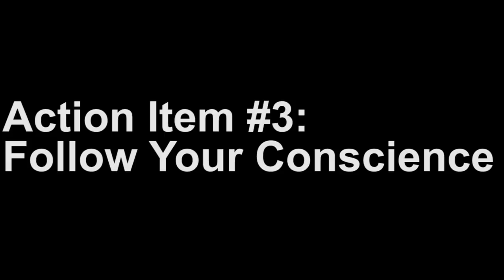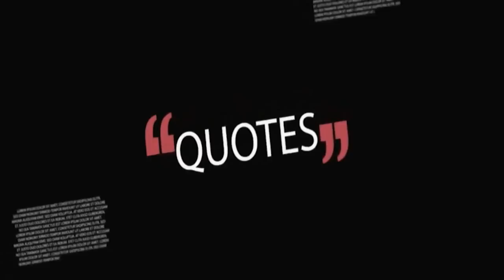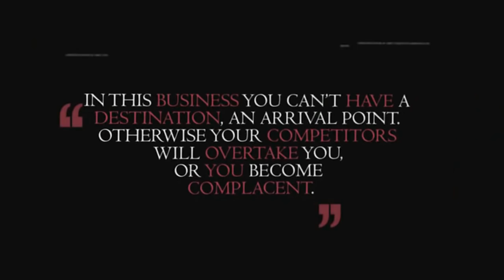Giorgio Armani Documentary - Success Story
Welcome to another exciting episode of Modeling the Masters with Evan Carmichael! Today, we dive into the incredible journey of Giorgio Armani, a legendary figure in the fashion industry who rose from modest beginnings during World War II in the small northern Italian town of Piacenza. Discover how Armani, growing up in a hardworking family that struggled financially, navigated through the challenges of war, an initial career pivot from medicine to the military, and ultimately found his calling in fashion. This story is not just about fashion; it's about resilience, vision, and the transformative power of following your passion.

Giorgio Armani's tale is a masterclass in entrepreneurship and innovation. From his early days in Milan, where he took his first steps into the fashion world, to building a billion-dollar brand that expanded beyond haute couture into jeans, accessories, and even hotels, Armani's journey is a testament to sticking to one's vision and stretching the brand to meet and create market demand. Evan Carmichael breaks down the top three lessons from Armani's success: the importance of maintaining a clear vision, the power of brand extension, and the value of following your conscience in business. These principles have not only shaped Armani's career but also offer invaluable insights for entrepreneurs looking to leave their mark on any industry.

Join Evan Carmichael as he shares inspiring quotes and a touching true story about Armani's work with Princess Charlene of Monaco, showcasing the designer's ability to create timeless elegance that resonates with royalty. This episode is packed with lessons on growth, brand building, and ethical business practices that entrepreneurs and business enthusiasts can apply to their ventures. Whether you're a long-time admirer of Giorgio Armani or just love a good success story, this episode of Modeling the Masters is sure to inspire and inform.

✎ Explore the captivating journey of a visionary designer whose relentless pursuit of excellence and innovation has left an indelible mark on the world of fashion. This compelling documentary delves into the life and career of a true icon, revealing the secrets behind the remarkable success that has defined an era in haute couture.

✎ Giorgio Armani is an Italian fashion designer. He first gained renown working for Cerruti and then for many others, including Allegri, Bagutta, and Hilton. He formed his company, Armani, in 1975, which eventually expanded into music, sport, and luxury hotels

★ BOOKS ★
• 254 Confidence

Much love,
Evan